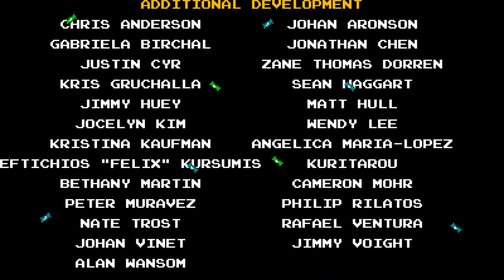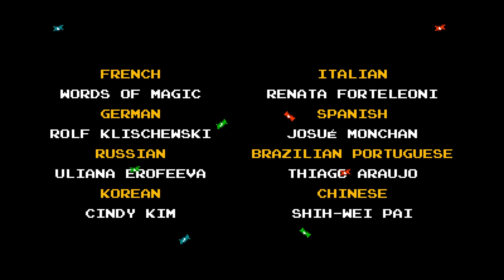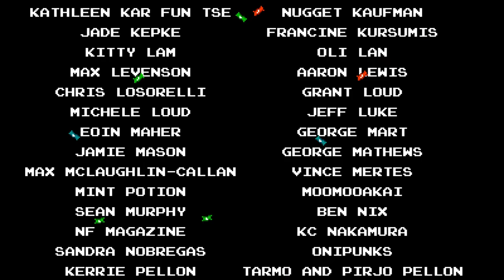Shovel Knight:King of Cards: Finale: Boss- Enchantress, The Grand Triumvirate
And so the Golden Reign begins. Hope you guys enjoyed King of Cards. Up next I'll show off the other Amiibo costumes and move on to Shovel Knight Showdown.